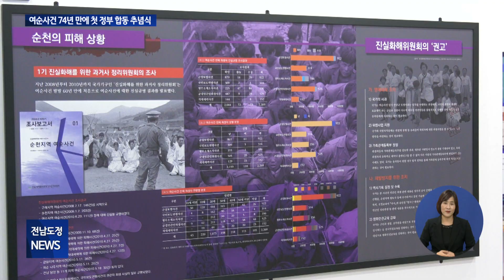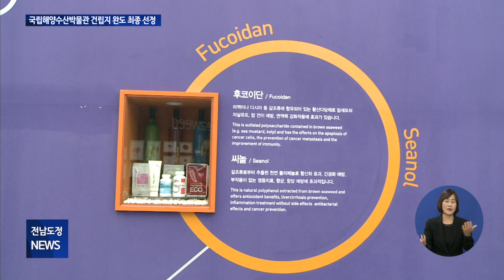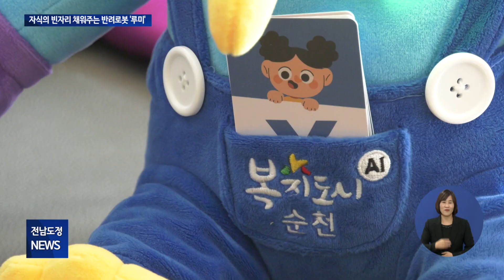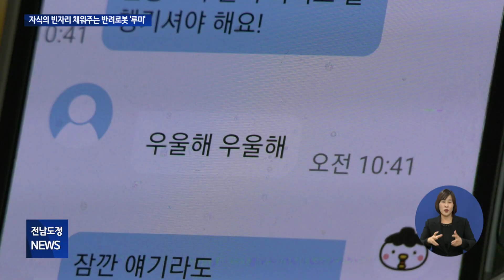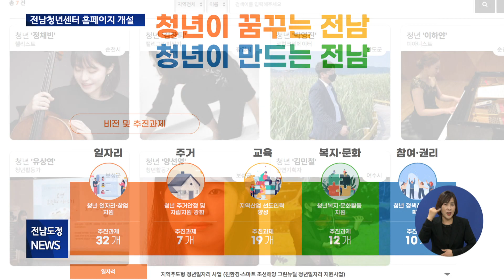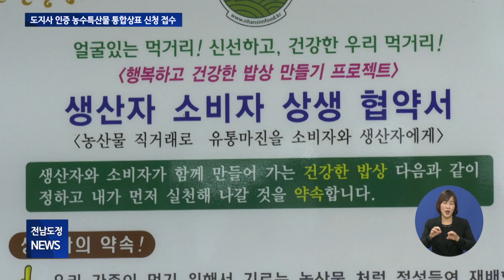[전남도정뉴스 10/24] 여순사건 74년 만에 첫 정부 합동 추념식ㅣ전남 방문 선수단 지난해보다 2.4배 늘어ㅣ국립해양수산박물관 건립지 완도 최종 선정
☞ 2022년 43주 전남도정뉴스 (2022년 10월 24일)

1. 여순사건 74년 만에 첫 정부 합동 추념식
2. 전남 방문 선수단 지난해보다 2.4배 늘어
3. 국립해양수산박물관 건립지 완도 최종 선정
4. 자식의 빈자리 채워주는 반려로봇 '루미'